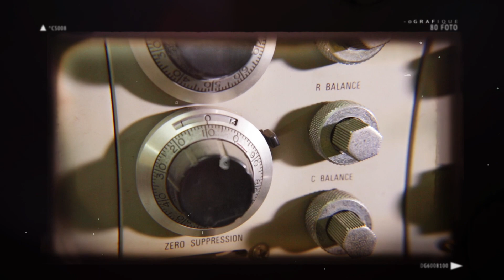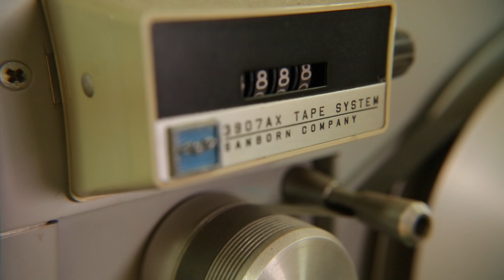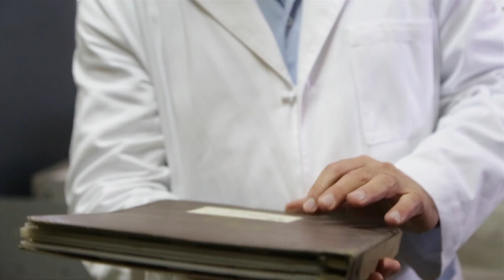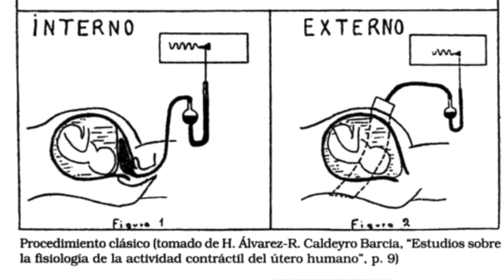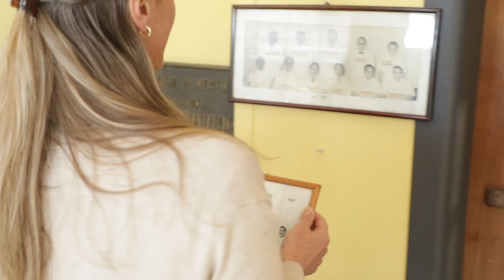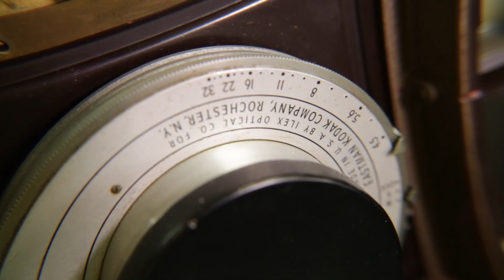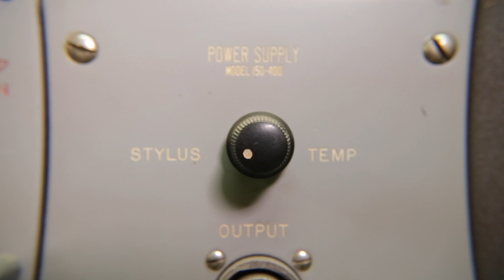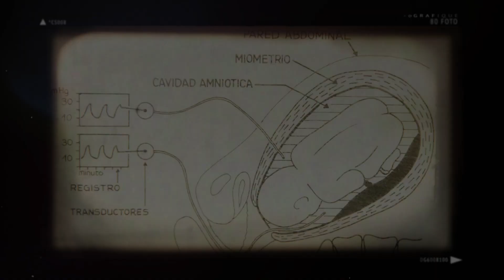Centenario del nacimiento de Caldeyro Barcia padre de la perinatología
Audiovisual sobre Caldeyro Barcia con motivo del centenario de su nacimiento. Impulsor de la perinatología en Latinoamérica. Visionario de lo que hoy se conoce como parto respetado. Un recorrido por su vida con testimonios de personas cercanas a su entorno profesional y personal.